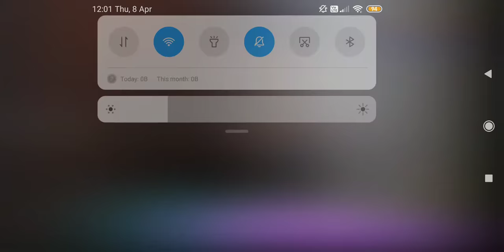Moodal Manju EP Promo @FlowersPromoOfficial (1080 x 1920)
moodal manju moodal manju promo flowers promo